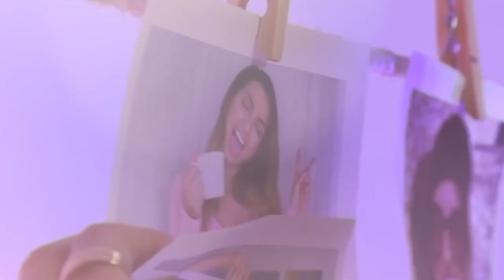PROBANDO DULCES MEXICANOS PICANTES!!! YOLO AVENTURAS LIA MENDI